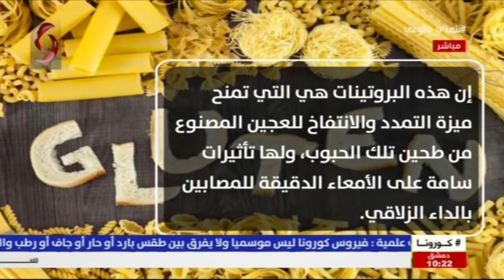صباحنا غير 2020/5/19 | هناء حريري و رانيا آغا - كروب " خالي من الغلوتيتن "